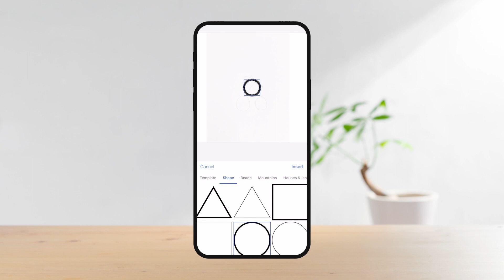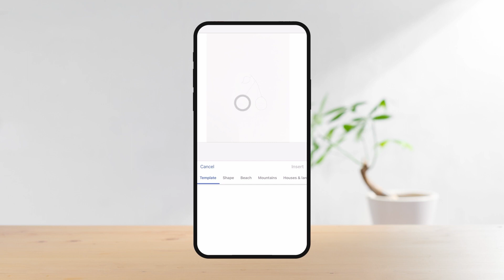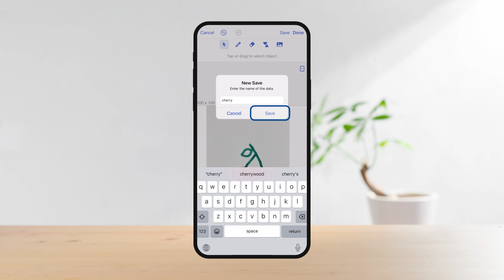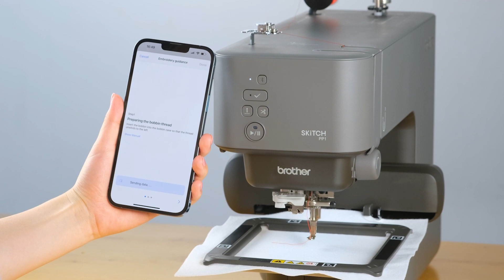SKITCH PP1 - Drawing Tools